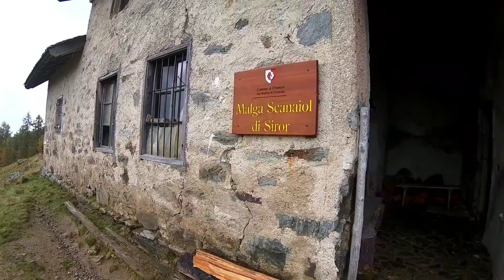LAGO DI CALAITA, FORCELLA SCANAIOL IN VESTE AUTUNNALE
Lago di Calaita,  Forcella Scanaiol autunno. escursione con i miei amici di  YouTube. Il lago di Calàita è un piccolo lago alpino di origine naturale situato nella Valle del Lozen, nel Trentino orientale, a 1605 metri sul livello del mare. Il lago si trova su un ampio pianoro che prende il nome di campìgol del Doch dall'omonima malga che si affaccia sul lago risalente agli inizi del XX secolo.
Il lago rientra nel territorio del Parco naturale Paneveggio - Pale di San Martino.
Dal Rifugio Calaita prendi la direzione nord seguendo il sentiero 350-16 che coincide con una strada forestale. Arrivati in prossimità di Forcella Calaita, tieni la sinistra, mantenendo la direzione nord sullo stesso sentiero 350-16. Dopo Forcella Calaita il sentiero si inoltra nel bosco, perdendo un po’ di quota, aggirando uno sperone roccioso.

 Prendere a sinistra il sentiero 9 in direzione Malga Scanaiol – Forcella Scanaiol. Dopo circa 20-30 minuti raggiungi Malga Scanaiol, quota 1.745. La malga non è aperta, al momento. È tuttavia in una posizione bellissima per ammirare le Pale di San Martino in tutta la loro estensione.Ritorno per la stessa strada.
Variante per chi desidera camminare ancora
Da Malga Scanariol puoi proseguire lungo il sentiero 9 fino a raggiungere Forcella Scanaiol a quota 2.093. Da qui potrai godere di un bellissimo panorama sulle Pale di San Martino e sui versanti della Malga d’Arzon e Cima Paradisi.

Un grazie speciale a queste persone per la bellissima giornata passata assieme.
lascio qui i nomi dei loro canali